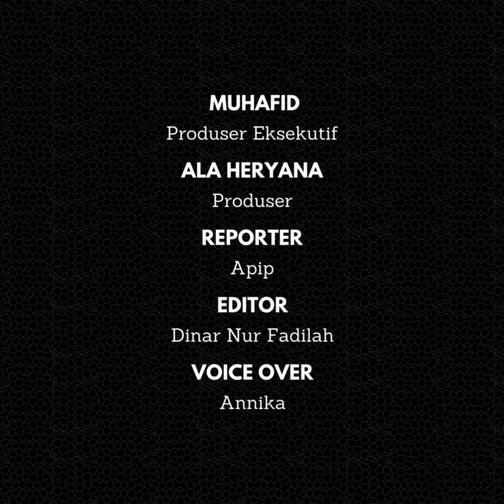PKB Tasikmalaya Laporkan Lukman Edi ke Polisi, Gegara Ini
DPC PKB Kota Tasikmalaya, Jawa Barat melaporkan mantan Sekjen DPP PKB, Lukman Edi ke Polres Tasikmalaya Kota, Selasa (7/8/2024).

PKB Kota Tasikmalaya melaporkan Lukman Edi atas dugaan pencemaran nama baik dan tindakan tidak menyenangkan yang mengakibatkan kegaduhan.

Sekretaris DPC PKB Kota Tasikmalaya, Heni Hendini mengatakan, pengurus dan kader PKB datang ke Polres Tasikmalaya Kota untuk melaporkan mantan Sekjen DPP PKB, Lukman Edi.

Pernyataan di media itu kami rasa sangat merugikan pengurus dan kader. Apalagi Bapak Lukman Edi menyebut PKB sudah melenceng dari gerakannya, karena tidak melibatkan para Kyai, pesantren, sebagai Dewan Syuro PKB,” ungkap Heni usai pelaporan di Polres Tasikmalaya Kota, Selasa (7/8/2024).

Menurut Heni, pada kenyataannya yang menjadi anggota dewan syuro PKB merupakan warga Nahdliyin yang notabene gerakannya sudah dirasakan pesantren.

“Pernyataan itu bagi kami tidak akan menjadi masalah, tetapi kalau tidak dilaporkan, ini sudah menjadi konsumsi publik. Hal ini akan menjadi preseden buruk dengan ada kebencian dari publik ketika melihat PKB,” katanya.